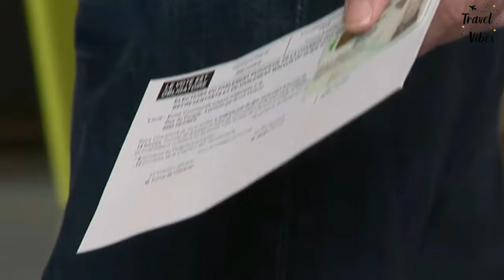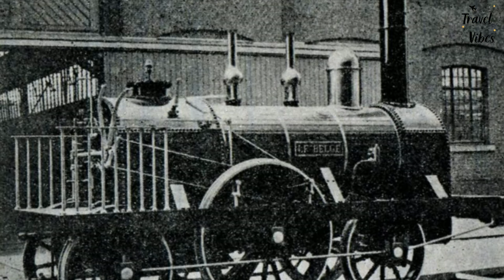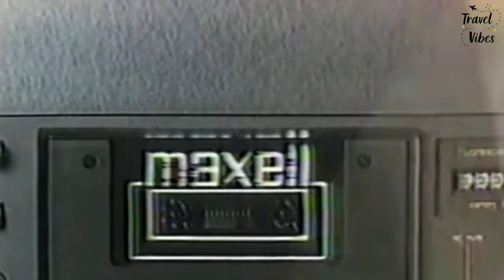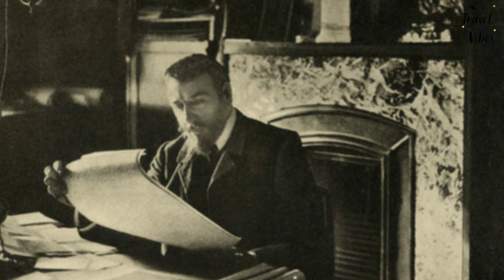Shocking Facts About Belgium That Will Leave You Speechless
Explore the fascinating world of Belgium with our collection of intriguing facts! In this video, we're diving into the fascinating world of Belgium, also known as the "Chocolate Capital of the World" and "Home of the Belgian Waffle." But Belgium is more than just its culinary wonders.

We'll uncover a treasure trove of interesting and unbelievable facts about this charming European nation. From its medieval towns that seem frozen in time to its quirky traditions and world-famous comic books, Belgium is a place where the extraordinary meets the everyday.